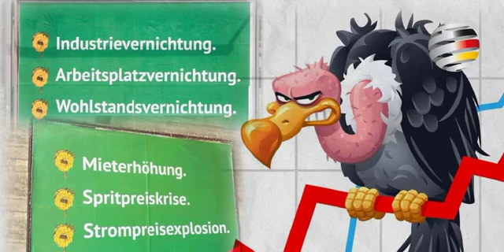BOSETTI WILL REDEN